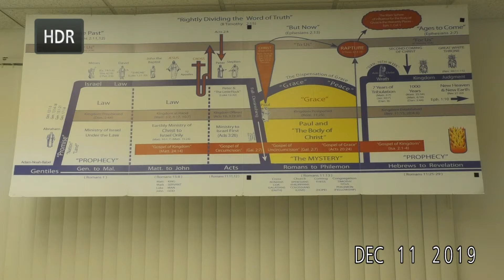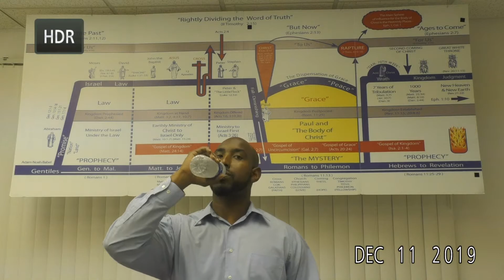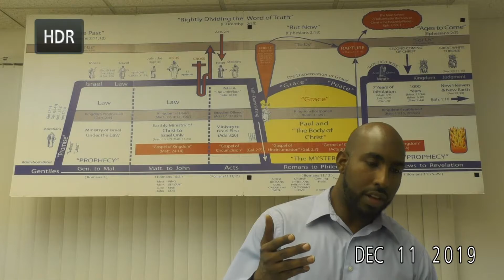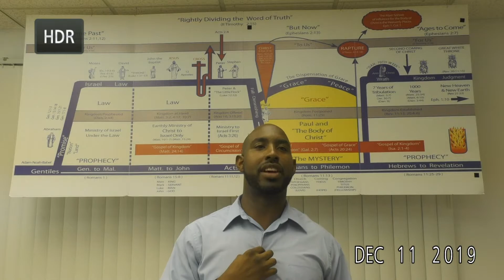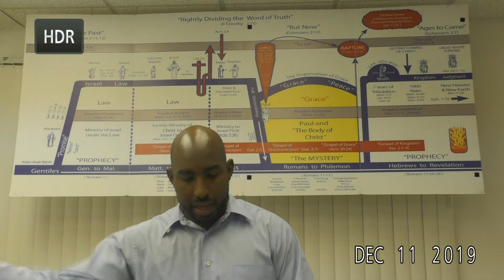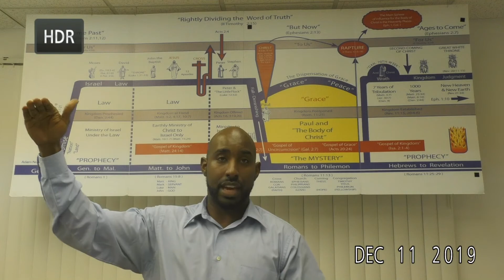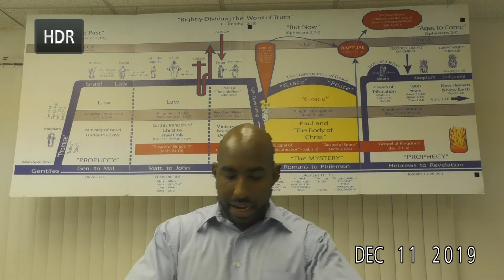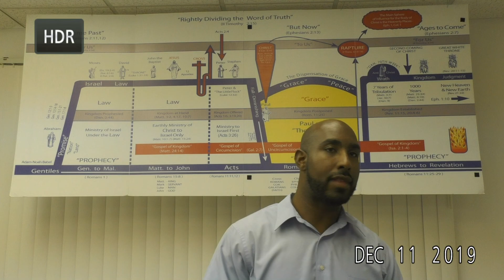1 Corinthians 15:38-43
Verse by verse study through the book of 1st Corinthians.